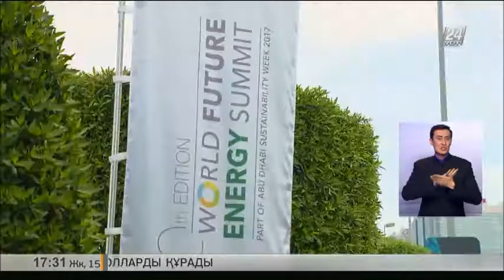Президент Казахстана провел переговоры с Наследным принцем Абу-Даби